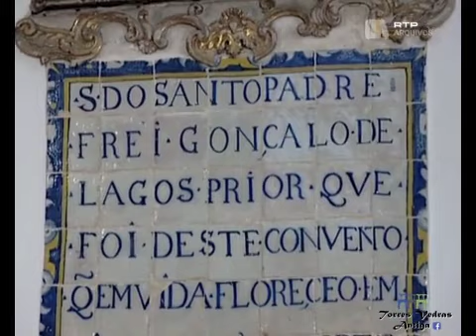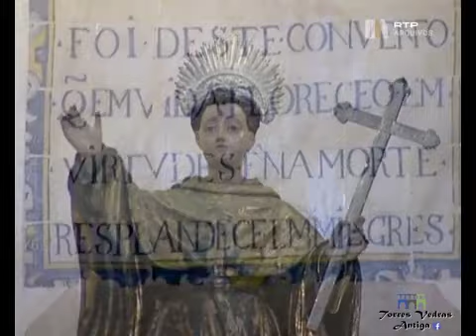José Hermano Saraiva visitou Torres Vedras 2009 - Na Capital do Oeste - A Alma e a Gente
Em 2009 o professor José Hermano Saraiva visitou Torres Vedras.
Conheça um pouco mais a história de Torres Vedras.

Imagens RTP 2009